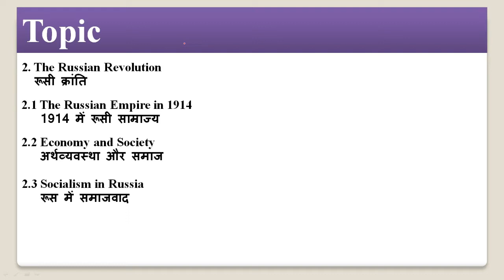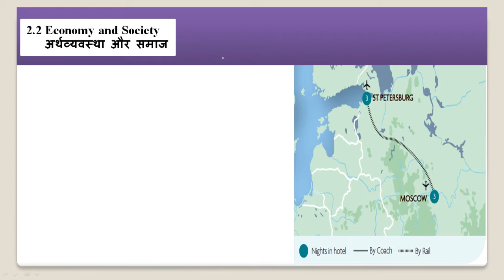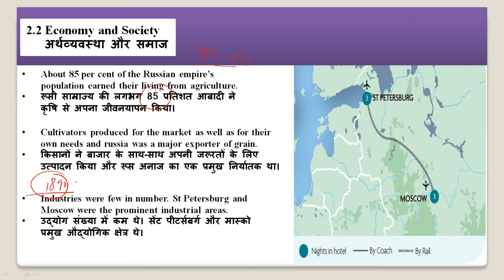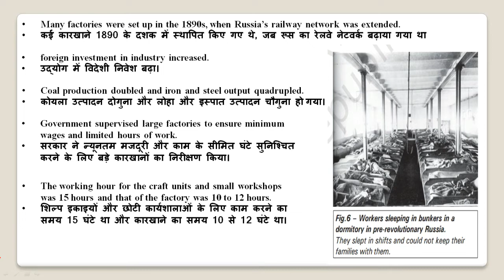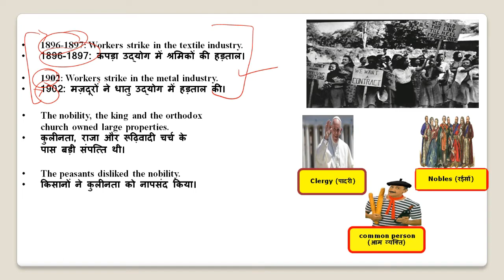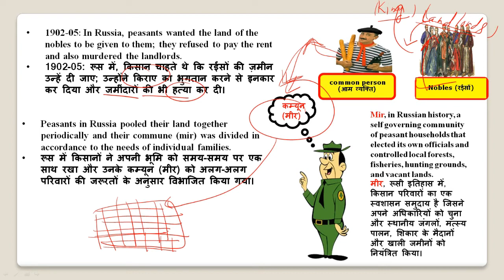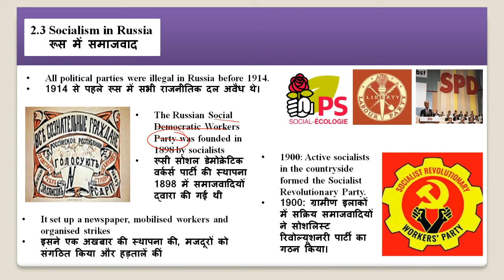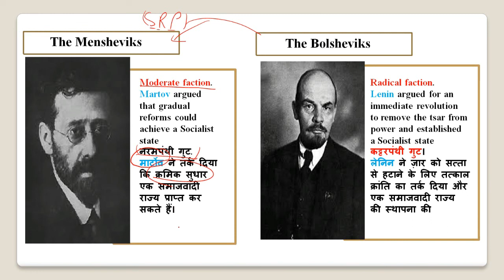CLASS-9 HISTORY | CH-2 | SOCIALISM IN EUROPE AND THE RUSSIAN REVOLUTION | P-2 | EPAATHSHAALA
Namaskaar Dosto, is video mein aapse class 9 ke 2 chapter ke bare me baat karunga. Mujhe umeed hai ki SOCIALISM IN EUROPE AND THE RUSSIAN REVOLUTION  ke baare mein yeh video aapko pasand aayegi.

Best wishes

Vijay kumar

JOIN US

1. Categorise the responses that emerged in Europe after the French Revolution.
2. What does the term ‘conservative’ mean?
3. Who were the ‘radicals’?
4. What differentiated the ‘liberals’ from the democrats?
5. List some similarities between ‘liberals’ and ‘radicals’.
6. What was the significance of the Russian Revolution?
7. Into which two prominent political groups was the Russian Socialist Democratic Labour Party divided in 1898.
8. What according to Socialism was the root of all evils in society?
9. Give any two features of Socialism.
10. Why were the socialists against private property and capitalism?
11. List names of two advocates of cooperatives.

(i) Robert Owen

(ii) Louis Blanc.

12. What was the name of the cooperative community built by Robert Owen? Where was it started?
13. What was the basic difference between the cooperatives advocated by Robert Owen and Louis Blanc?
15. Why were workers associations formed in France, Britain and Germany?
16. List the names of two workers associations.
The names are:
i) Labour Party in Britain
(ii) Socialist Party in France.
17. How did the Socialists succeed in influencing legislation prior to 1914?
18. Where and when was the first Socialist Government formed?
19. What is meant by the term Russian Revolution?
20. Name the Tsar in whose reign the Revolution broke out.
Nicholas II was the Tsar of Russia at the time of the Revolution.